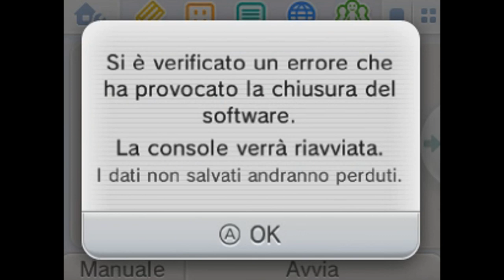SERRATURA PERDÙ: ROVINOSA - YO-KAI WATCH 3 - EPISODIO 70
Finalmente le missioni Blasters T. Iniziamo (il già avviato) e finiamo Serratura Perdù, con il Boss Rovinosa.